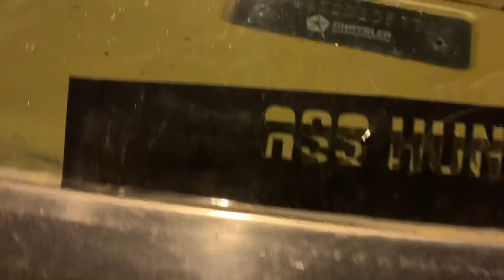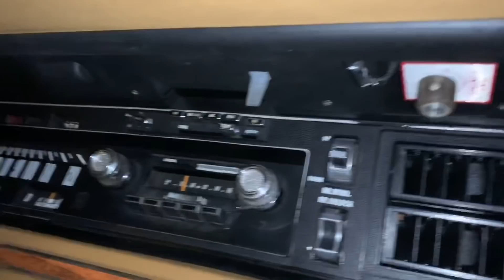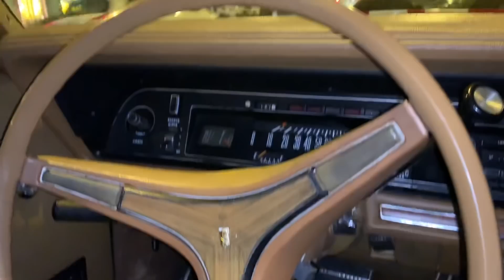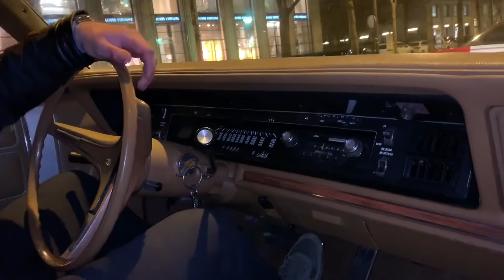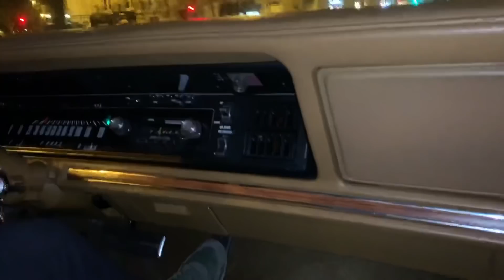Lui c’est un tueur !